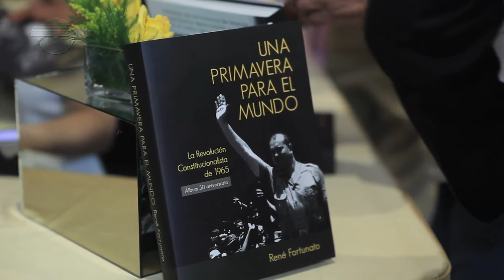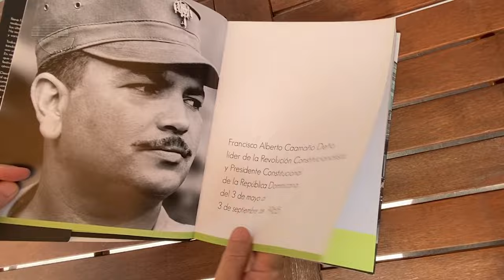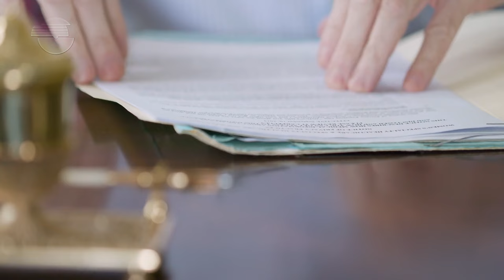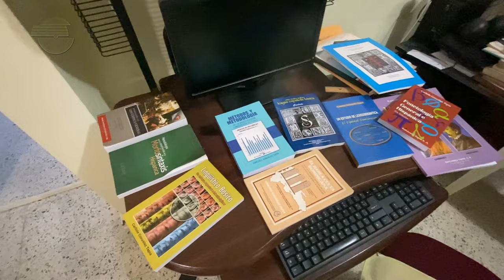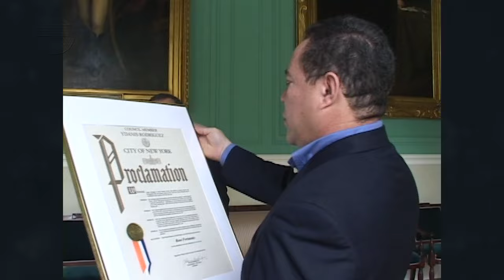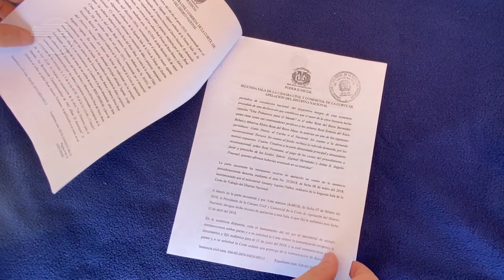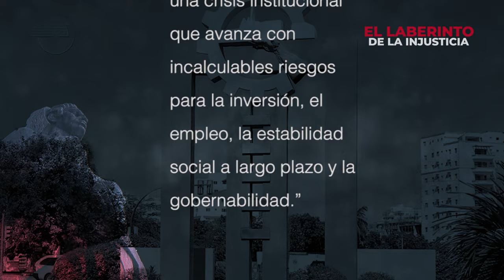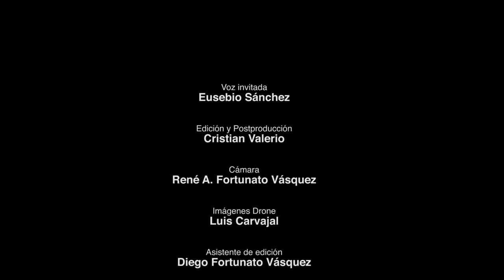EL LABERINTO DE LA INJUSTICIA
El documental de René Fortunato sobre el Poder Judicial de Republica Dominicana.

Si pudieras compartir nuestro canal con tus amigos y relacionados, sería de gran ayuda.